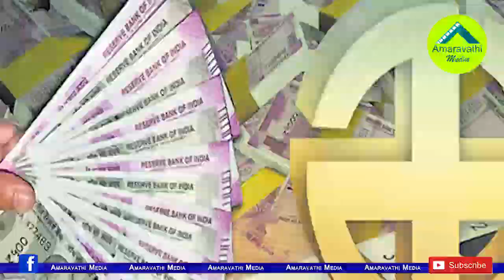ఆ ఇద్దరు యువనేతల గెలుపోటములపై కోట్లలో బెట్టింగ్స్..!| Election betting on these two young Leaders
Watch this video to know about the leaders.